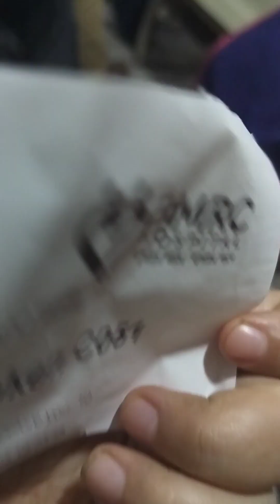আজ ভাগ্য খুব ভালো তাই গনুদাদা র ভোগ খেতে পারলাম।।